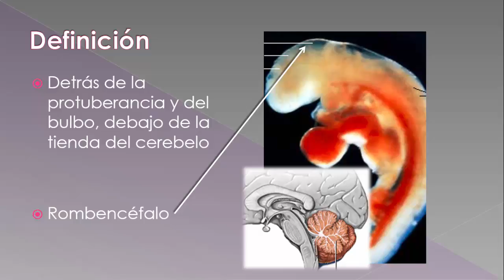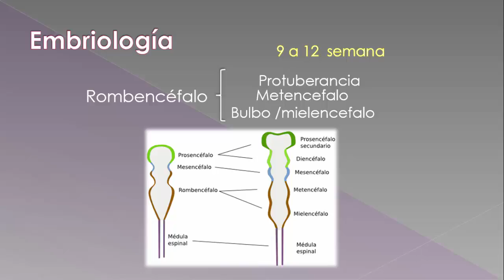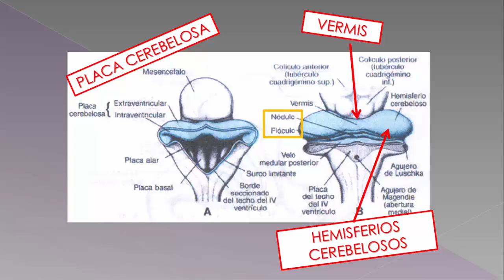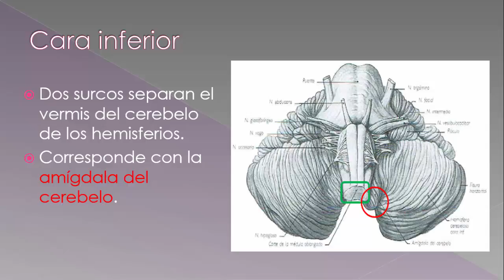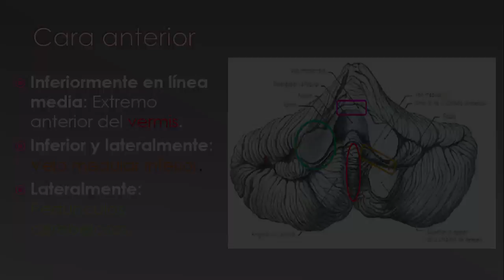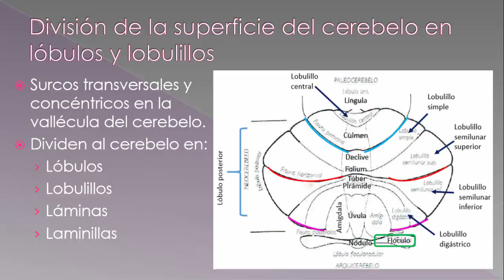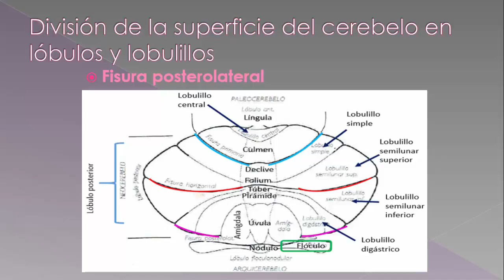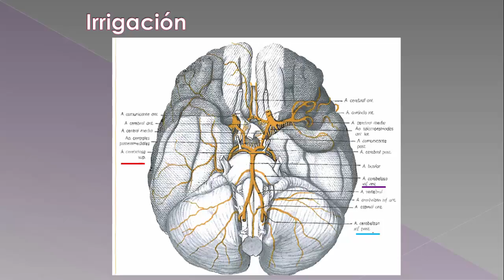Cerebelo - embriología y configuración externa